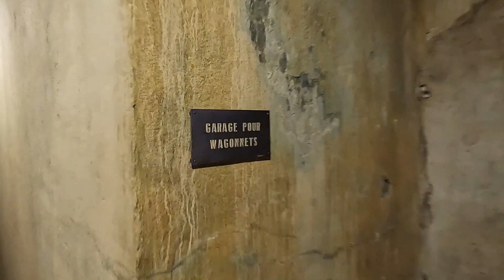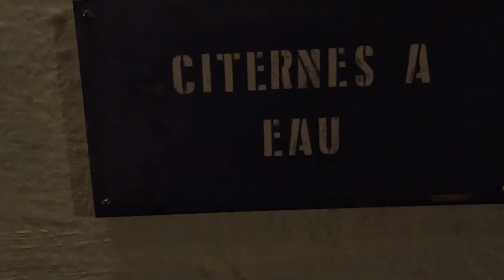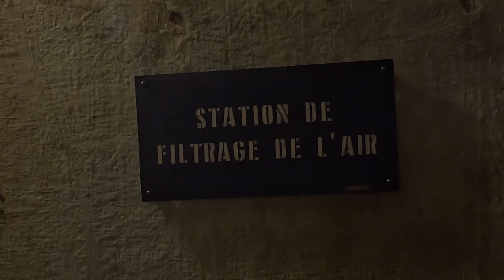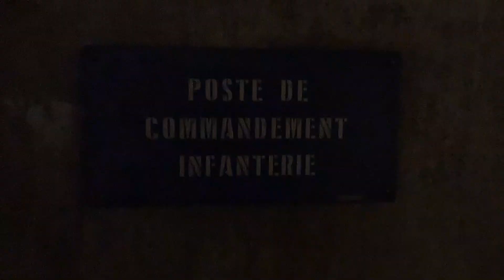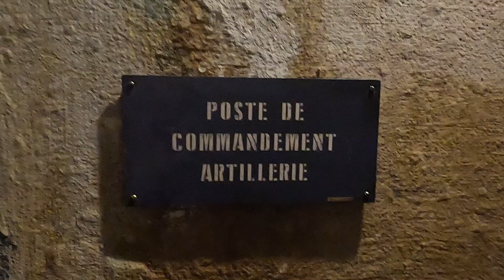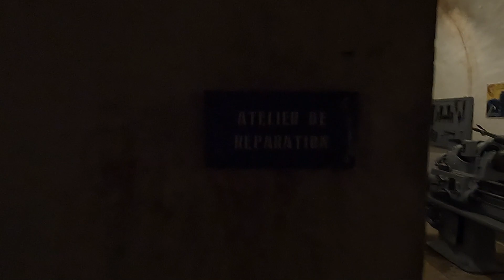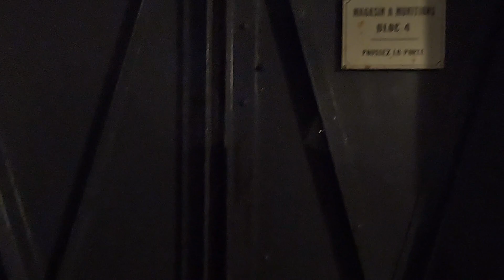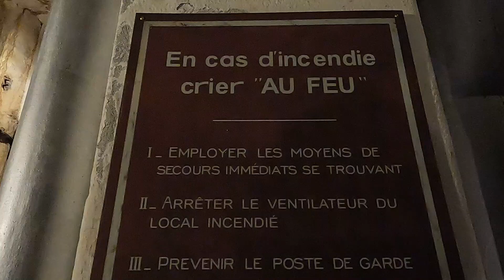Le fort Saint Roch de Sospel